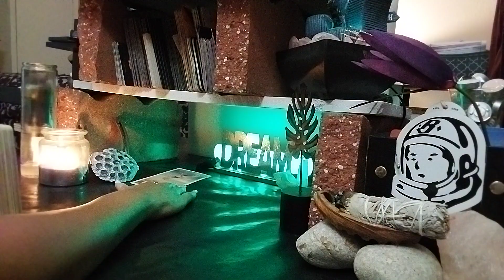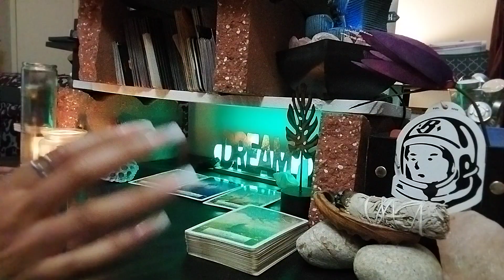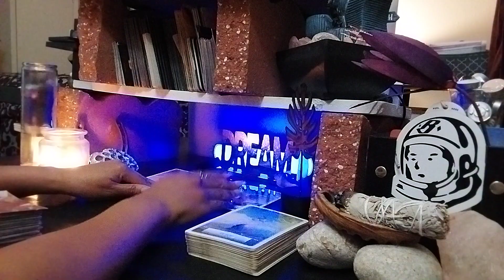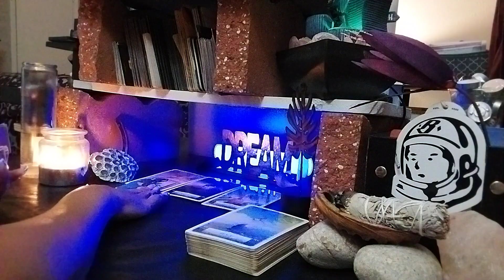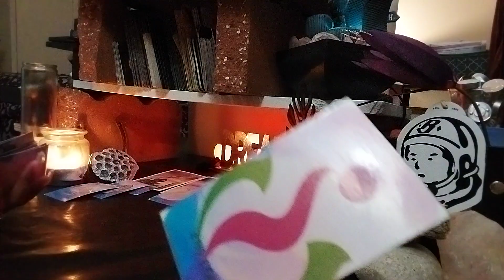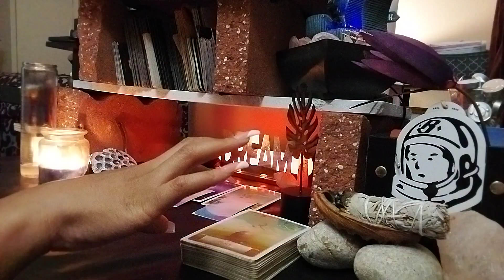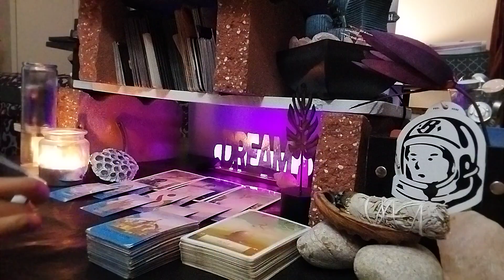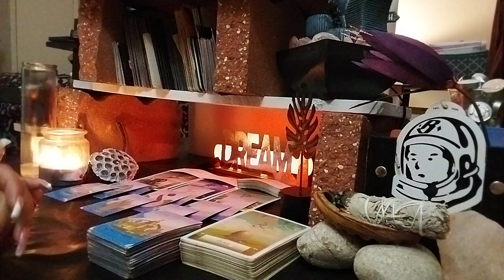💅🏽WE AINT STRESS'N TODAY